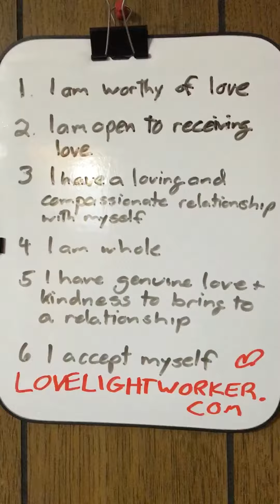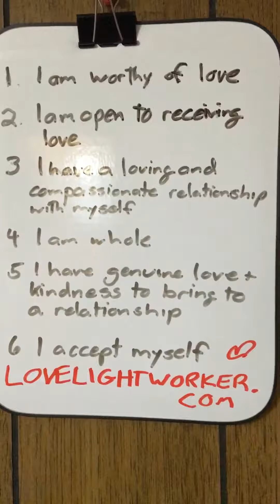Immerse Yourself in Positive Words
Words are EVERYTHING! That phrase “sticks and stones may break my bones but words never hurt”? LIES! Tell the truth, which words stick for you?

Surround yourself with positive words anytime and every time you can, this is SO important!

These affirmations are courtesy of my friend Kelly . She is amazing and can be of service in your healing journey. She has been a great help to me.

To find more of my content (writing and podcasts) please

The purpose of this episode is simply to inform and offer ideas and possibilities for further exploration. Nothing said is to be taken as medical or any other advice without consulting with your service providers. The host, guests, anyone associated with creating this content or any of the hosting platforms do not acknowledge responsibility for any contrary actions taken by any listener.

Created using  Audacity and Wondershare Filmora